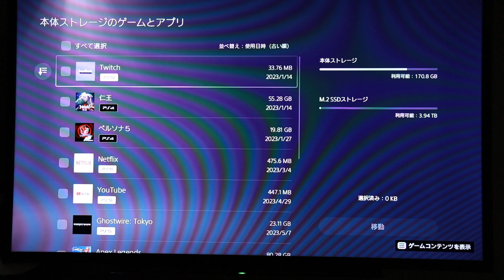50GB超のゲームデータをPS5内蔵SSDからWD_BLACK SN850Pに移動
PS5に超高速ストレージを追加できる拡張SSD「WD_BLACK SN850P」を実際にPS5に取り付け＆内蔵SSDと速度比較してみた - GIGAZINE

PS5内蔵SSDからWD_BLACK SN850Pへ50GB超のゲームデータを移動

2000年4月1日より運営している老舗ニュースサイト。1ヶ月のページビューは2018年1月時点でRSSなど含めて約9946万、1ヶ月のユニークユーザー数は約2471万。読みは「ギガジン」、オンラインマガジンとしてギガバイト級のサイトという意味で、「MAGAZINE（雑誌）」＋「GIGA」を由来とする造語。